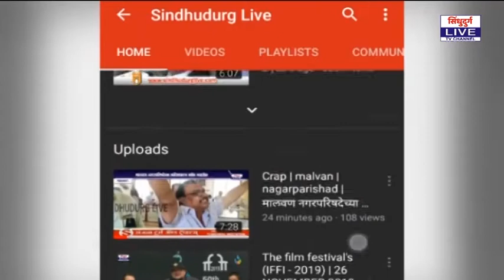Science | विज्ञानामुळे अशक्य गोष्टी शक्य झाल्यात : संजय देवरुखकर